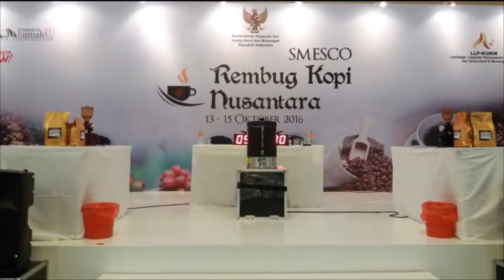Manual Brewing days 2 Throwdown at Rembug Kopi Nusantara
Alhamdulillah, aretta dapat kepercayaan dewan juri untuk maju babak selanjutnya, hari ini tetap pakai arabika Kerinci medium profile dengan alat Kono dripper

Sampai ketemu di Smesco ya

Terima Kasih.